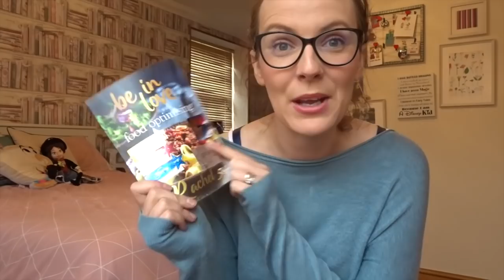Weigh In Update // Slimming World // Food Optimising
Hello .

Take Care
Sending Positive Thoughts
Rachel